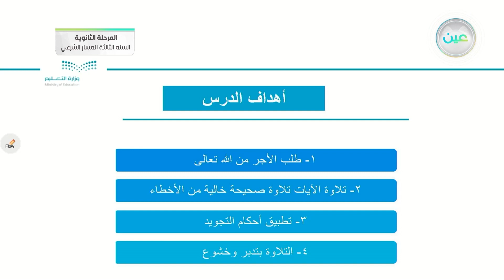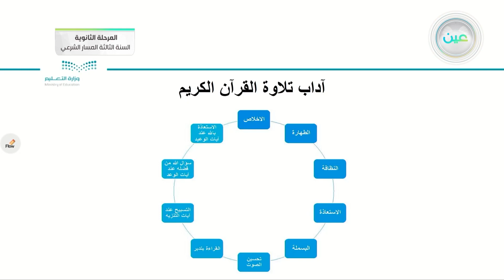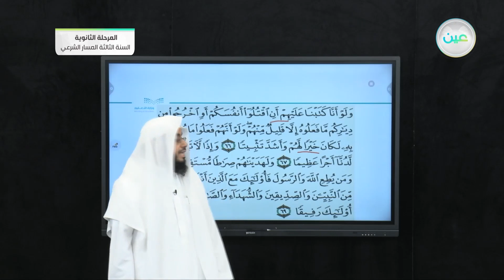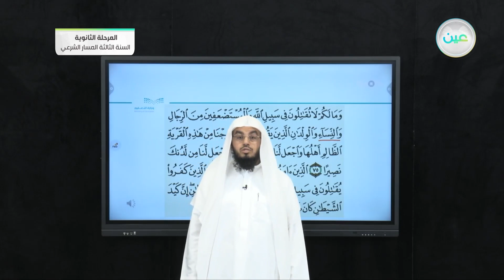مراجعة سورة النساء من 66-الى 79 - القرآن الكريم (3-2) - المرحلة الثانوية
الحصة الأولى - الأثنين - الأسبوع الثاني عشر - المرحلة الثانوية – السنة الثالثة المسار الشرعي